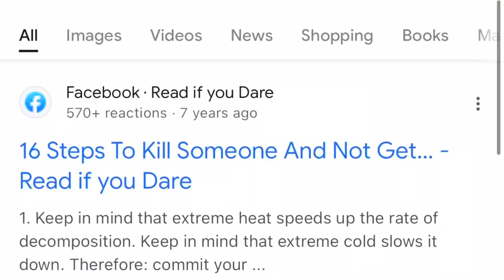Her Son Ratted Her Out, But Did She Do It? The Case Of Jon Garner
This is the case of Jon Garner. He was murdered in his home while sleeping. One suspect (Sandra Garner) was ratted out by her own son. But did she actually do it?

makingatruecrimerer